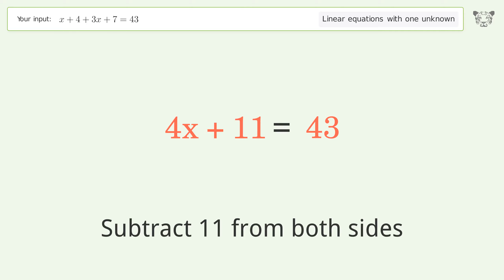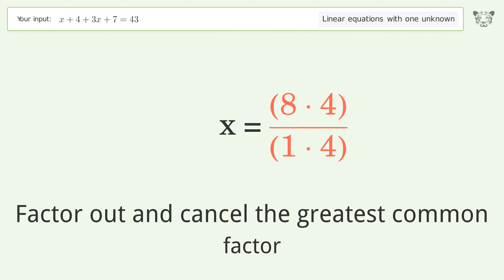Solve x+4+3x+7=43: Linear Equation Video Solution | Tiger Algebra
Struggling with x+4+3x+7=43? Watch our step-by-step video on Tiger Algebra to master this linear equation effortlessly. Also check out for more tips and tricks for dealing with linear equations with one unknown